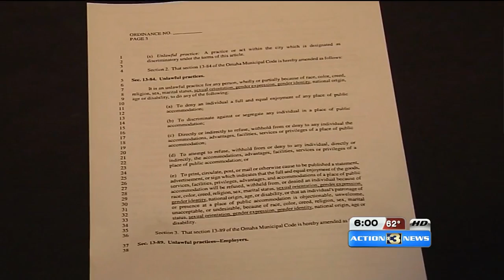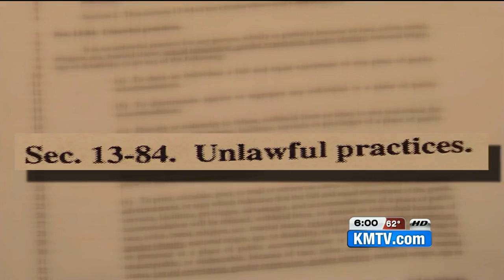Video: CAIR Asks Nebraska Bank to Change Policy Banning Hijab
CAIR Seeks Policy Change After Nebraska Bank Denies Service to Muslim Woman Over Hijab